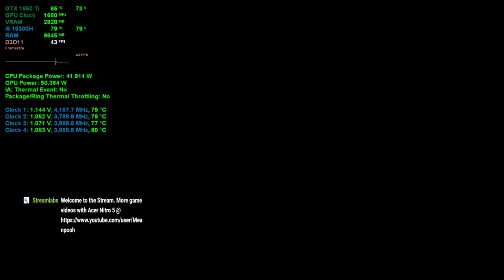Dead Rising 3 2020 Acer Nitro 5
🔌Corsair RM 750W
🌊NZXT RL-KRX62-02 Kraken X62
🖴 Silicon Power 1TB NVMe M.2 PCIe Gen3x4
📦NZXT H710i
🤖GIGABYTE X570 AORUS Master
🧠AMD Ryzen 9 3900X
💭G.Skill Trident Z Neo Series 32GB

*Gaming Laptops
💻MSI GE75 Raider-287 17.3" RTX 2060 i7-9750
Check Bestbuy for New Model and good deals.

*Upgrades
👉Patriot Viper Steel Performance Memory DDR4 8GB SODIMM PC4-19200